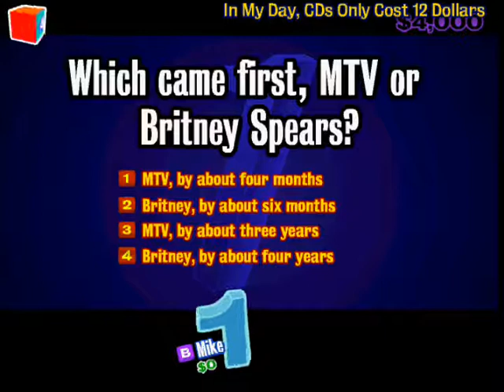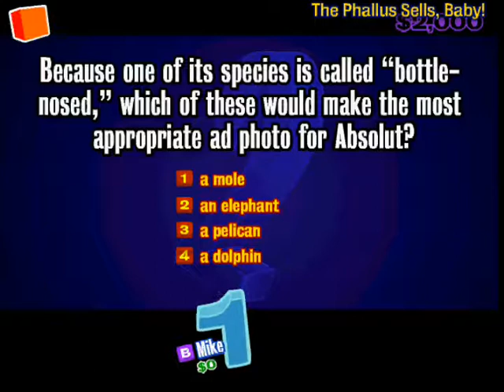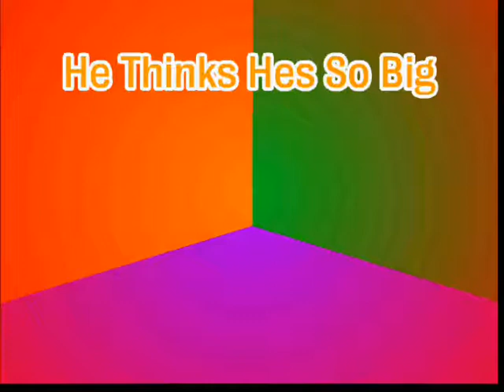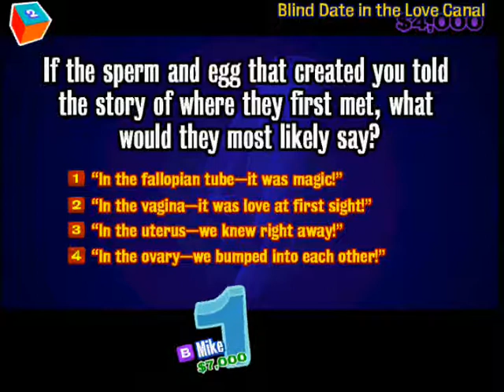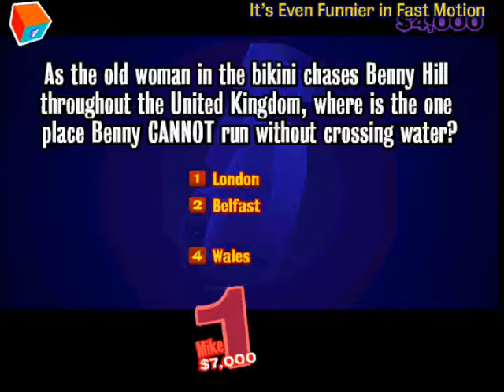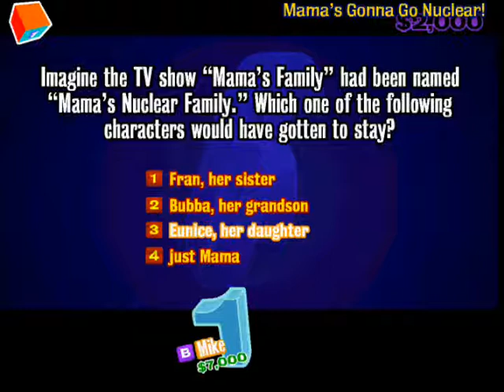YDKJ The Lost Gold 4